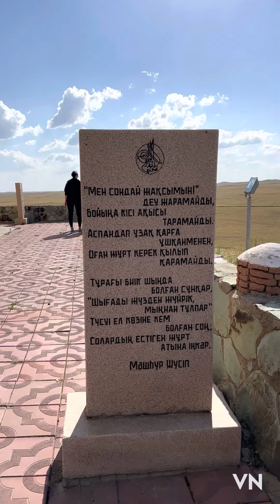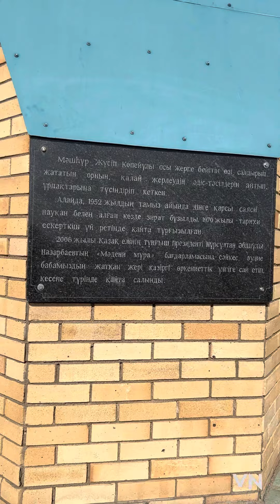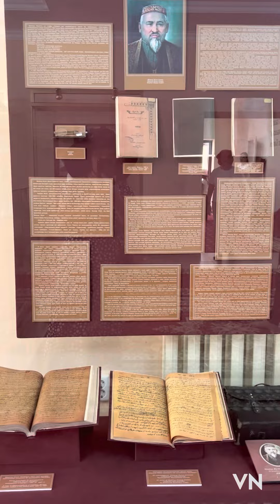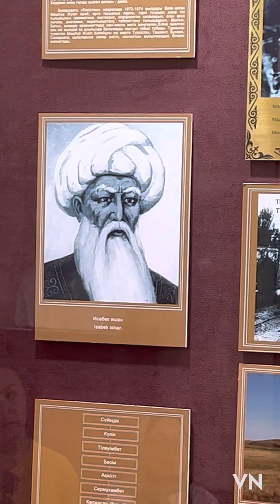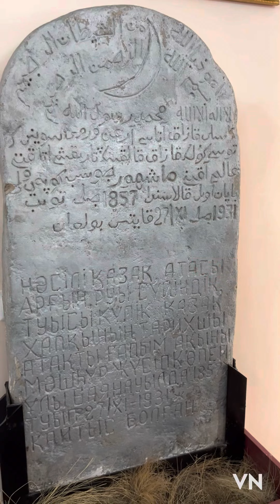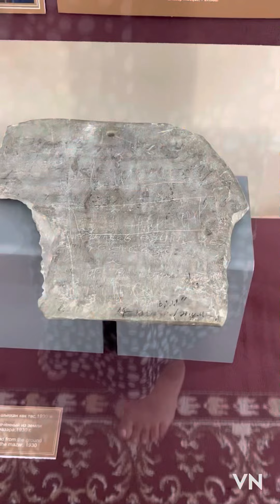Машкур Жусуп Копеев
Мавзолей и музей Машкур Жусупа в Павлодарской области.Очень интересно рассказывает Магзыма Абенова для гидов, приехавших в инфотур по приглашению Казахтуризма.